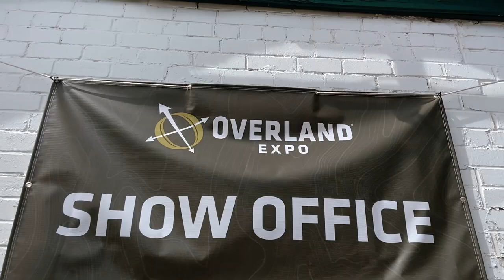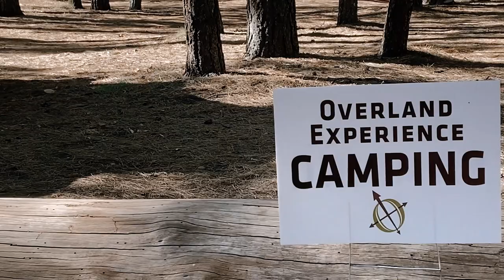#152 - Overland Expo 2022 - Powered By Battleborn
We had the pleasure of playing music at Overland Expo in Flagstaff Arizona this year! During this video we got to explore and tour some van conversions and box truck conversions. This event is like a van life/skoolie gathering on steroids. We have never been to an outdoor overland event this big.

One of the tours we got to see was Chad from Living The Van Life! He gives us an in depth look into the back of his van... how he cooks outside and how he stores all his camera gear, food gear and so much more. He may have more storage in his van than our skoolie.

We also got to tour Overland Uncharted's box truck and we were amazed with not only the beauty of this conversion but how quickly they did it!

We hope you enjoy our perspective of Overland Expo West, 2022!

Follow Everywhere else!!!